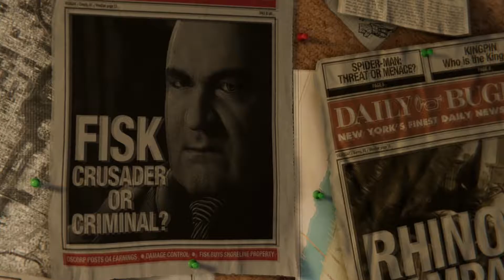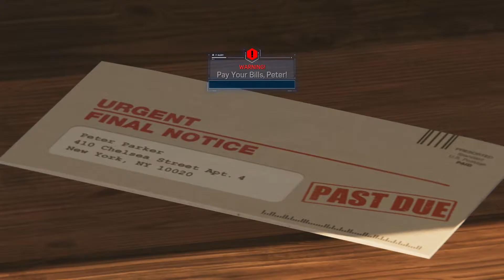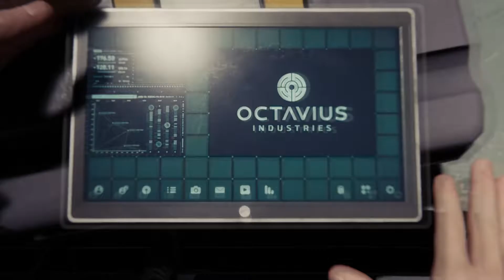Marvel Spider-Man | Just Your Friendly Neighborhood Servine - Part 1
Thanks for all the support it means a lot to me.